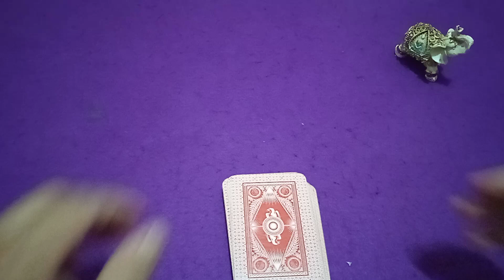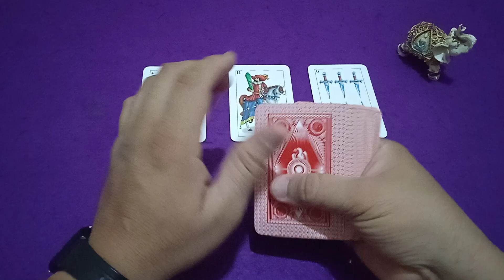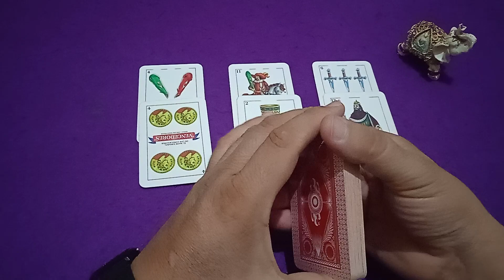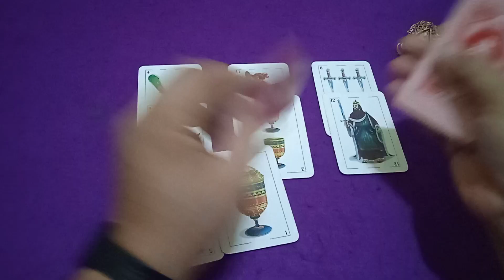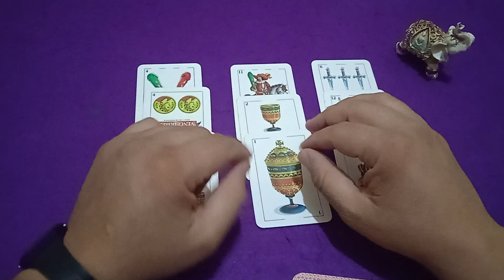VILLARREAL VS RAYO VALLECANO | LA LIGA ESPAÑA